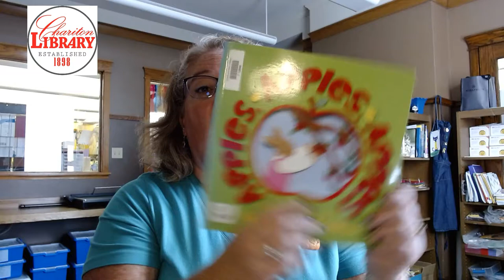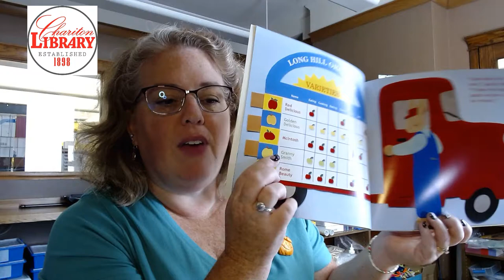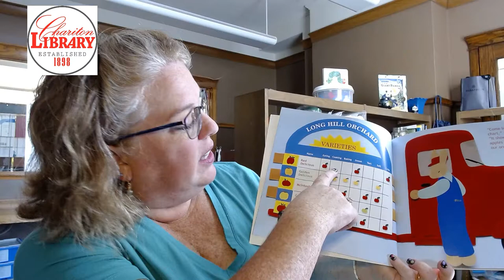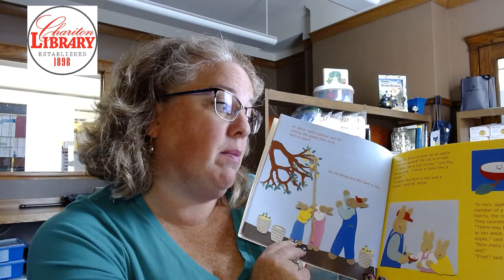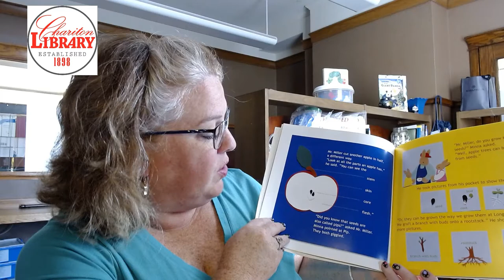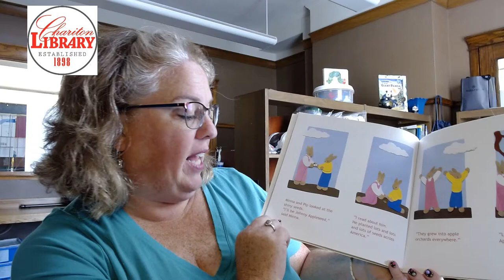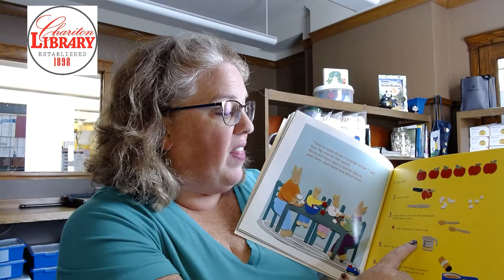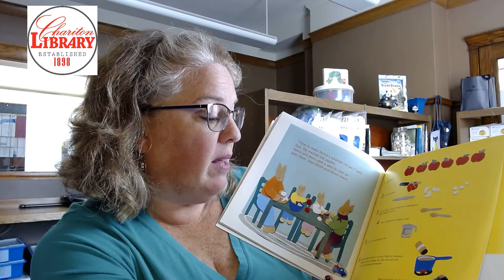Apples Everywhere!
Apples, Apples, Apples by Nancy Elizabeth Wallace, Apple songs and apple activities